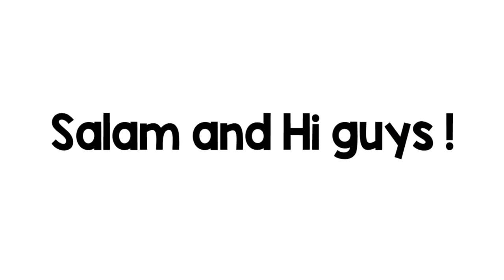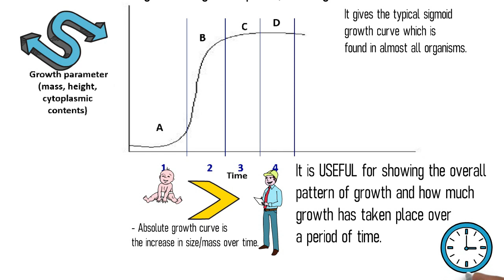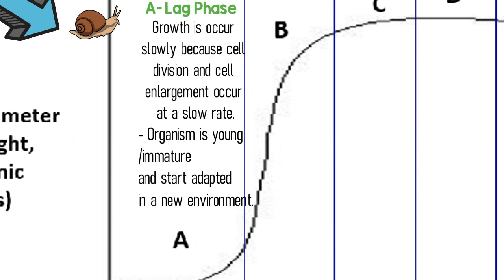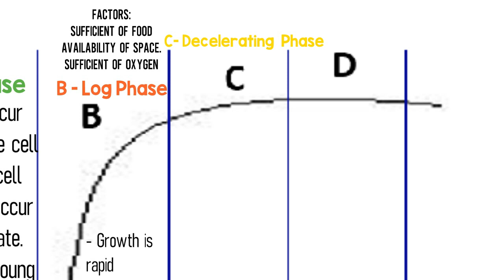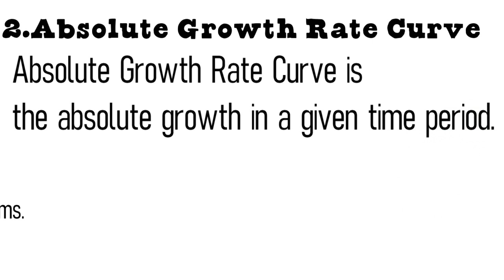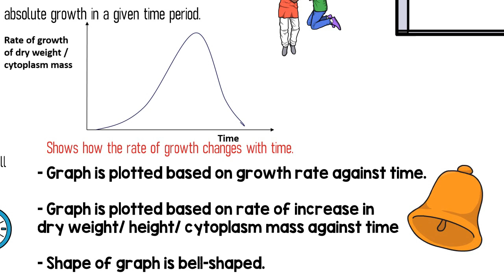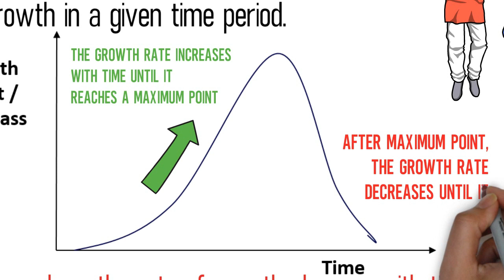Chapter 10 EP 3 / Sem 1 : Type of Growth Curves (Matriculation Biology/Biologi Matrikulasi)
Chapter 10 Growth. Untuk pelajar Program  Matrikulasi Modul 1 dan 3  seluruh Malaysia. Menggunakan dwibahasa